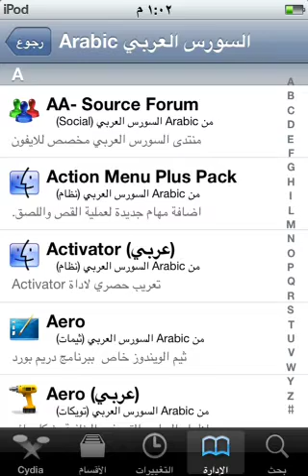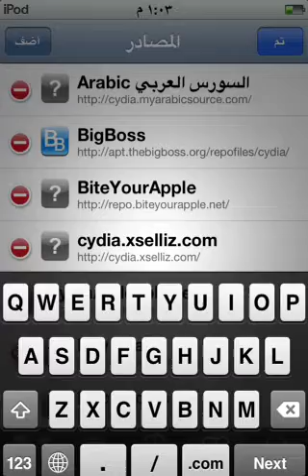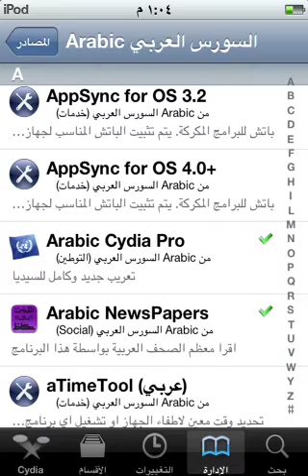اضافة السورس العربي وتعريب السيديا لشركةapple